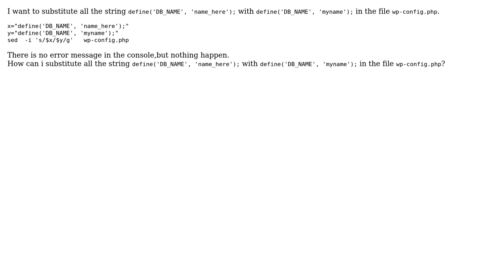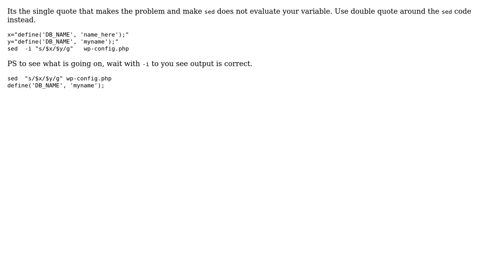Why can't substitute with sed command?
With thanks & praise to God, and with thanks to the many people who have made this project possible! You are responsible for your own actions.